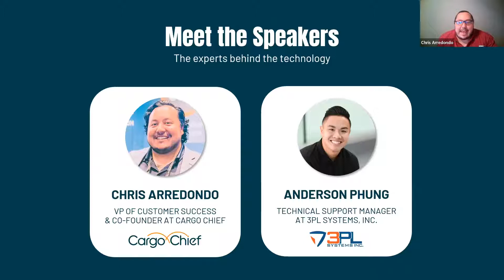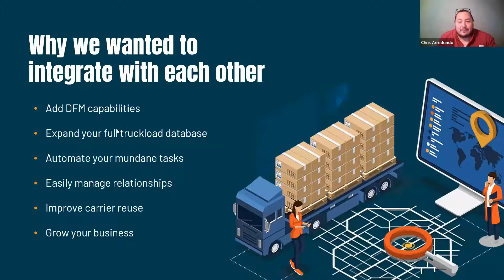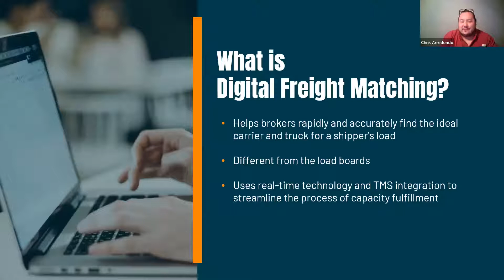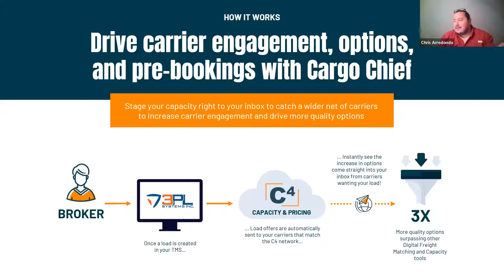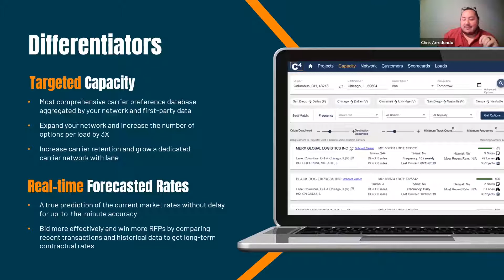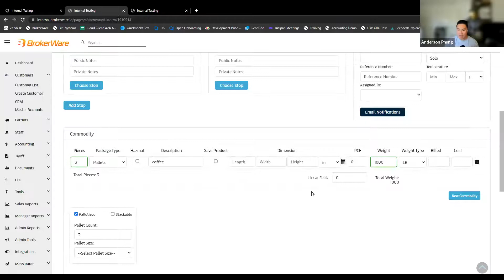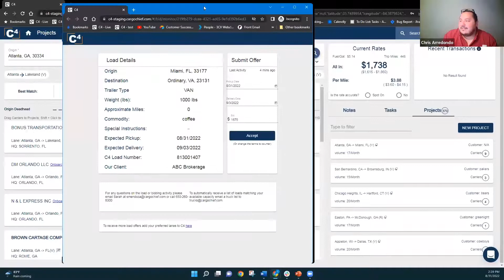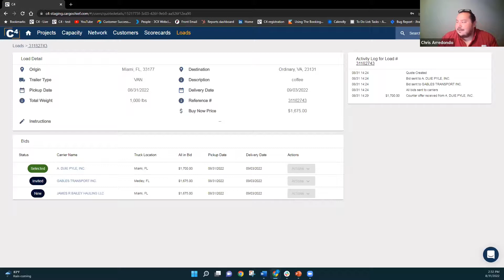How to Digitally Match Capacity with 3PL Systems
To learn more about Cargo Chief's integration with 3pl System's BrokerWare, and request a demo today!